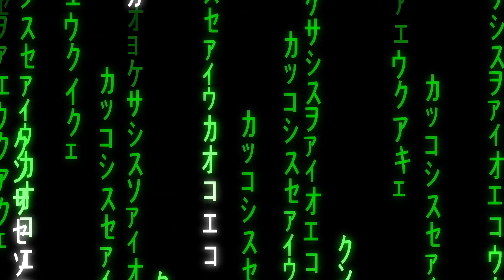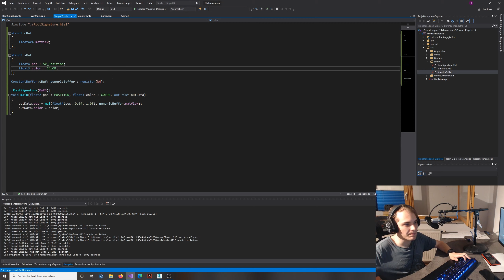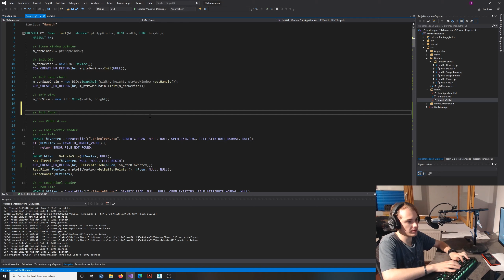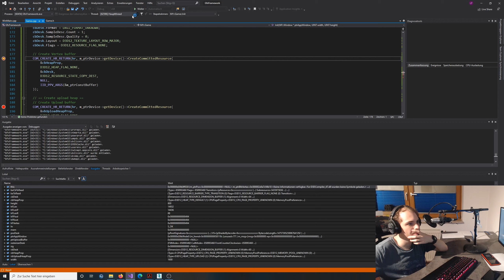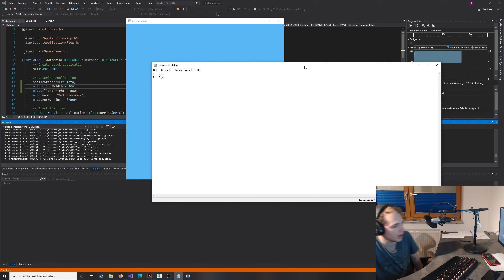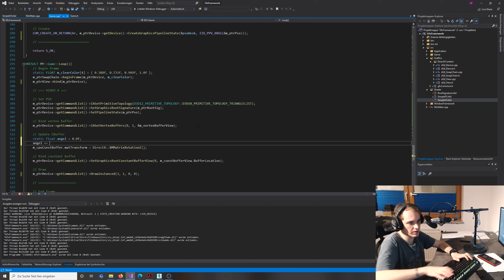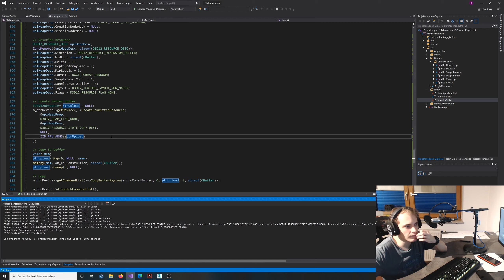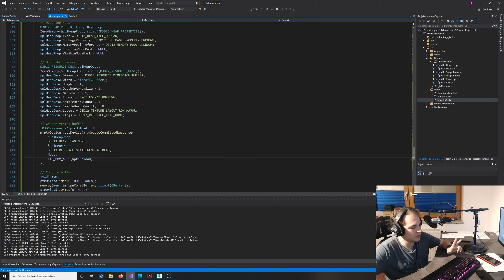05 - Constant Buffer | DirectX 12 Beginners Tutorial [Deutsch]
DirectX incl. Logo: Microsoft Corporation